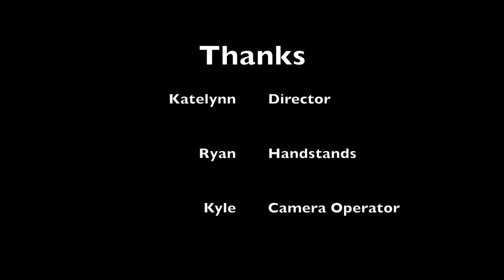trim 1F101152 3FBA 468E B945 C3B620548982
Cousins enjoying time together